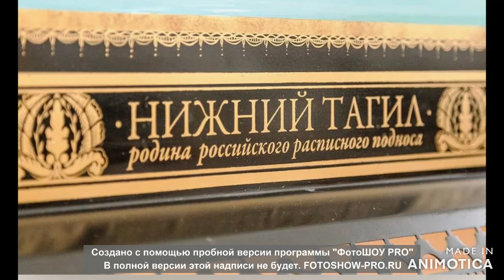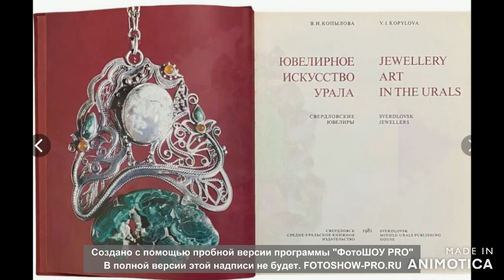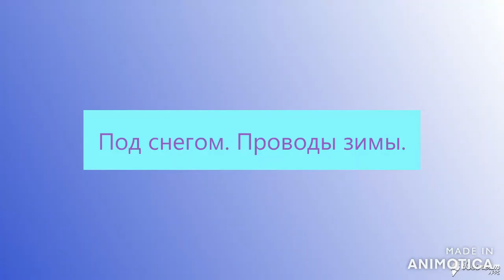Промыслы Урала.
Каслинское чугунное литье. Ювелирное искусство Урала. Первое видео из цикла о Верхотурье. Капелла имени А.А. Юрлова, дирижер Геннадий Дмитряк - 6. РНП "Трубушку трубят", обработка А. Ларина, солисты Оксана Климова, Анастасия Талдыкина. РНП "Матушка Россия".